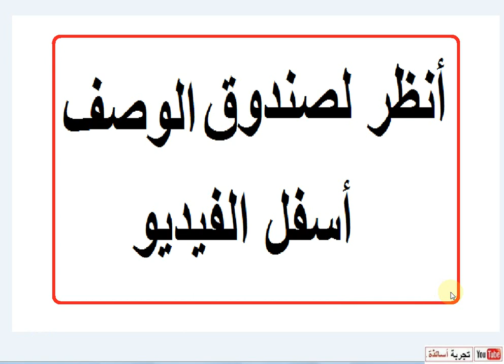المُرَجِّحْ في المستوي ثانية ثانوي علوم تجريبية حل التمرين 104 صفحة 205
المُرَجِّحْ_في_المستوي
2 ثانوي علوم تجريبية رياضيات
رياضيات 2 ثانوي علوم تجريبية الفصل 2
الإحتمالات| ثانية ثانوي | 2022 | من الصفر
درس الاحتمالات للسنة الثانية ثانوي لجميع الشعب
الاحتمالات الدرس الأول " لغة الإحتمالات " ثانية ثانوي
الاحتمالات (التحضير للفروض و الاختبارات) من اختبار ، السنة 2 ثانوي ( علوم ـ تقني -رياضيات )
حلول تمارين الكتاب المدرسي رياضيات 2 ثانوي علوم تجريبية